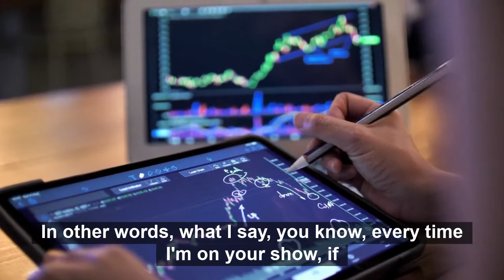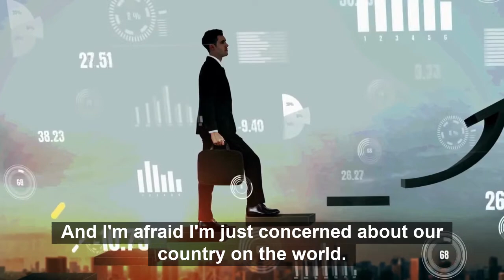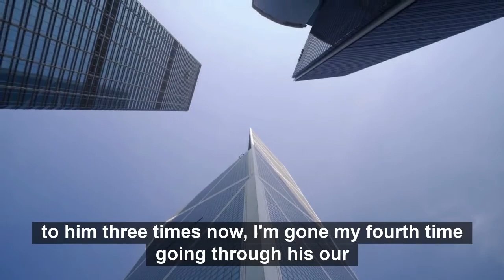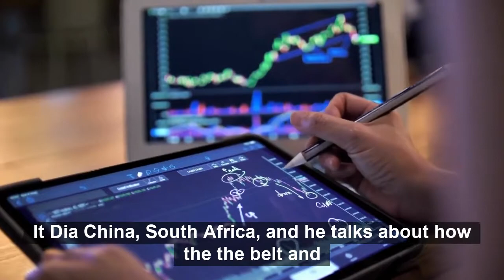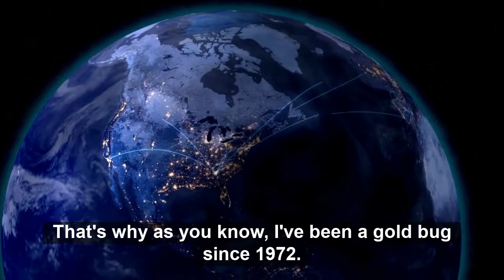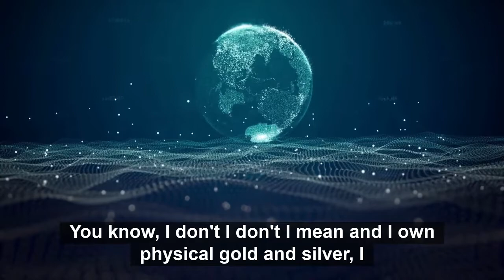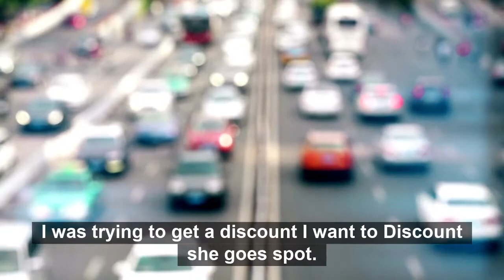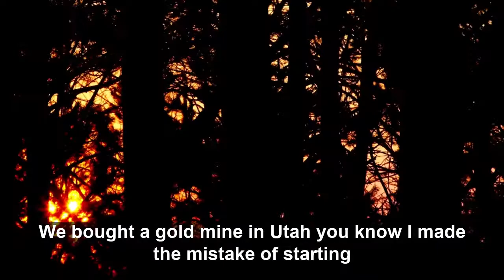Most People Have No Idea What Is About To Happen Next | Robert Kiyosaki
Robert T. Kiyosaki aka. Rich Dad is an American businessman, investor, and best-selling author. One of his most popular books is “Rich Dad Poor Dad” and it’s a great educational tool on the way to financial freedom. Kiyosaki has been known for revealing the truth about money and finances that aren’t taught in any school.